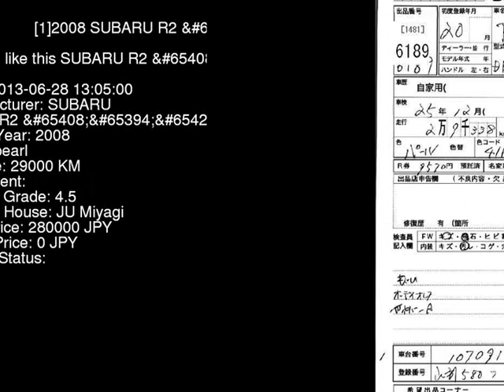2008 SUBARU R2 R RC1 - Japanese Used Car For Sale Japan Auction Import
2008 SUBARU R2 R RC1 - Japanese Used Car For Sale Japan Auction Import RC1,SUBARU,R2,R,JU Miyagi,jdmvip,vip,jdm,cars,japan,jdmvip.com,japanesecars,usedcars Japanese Used JDM Car For Sale At Auction in Japan for Import